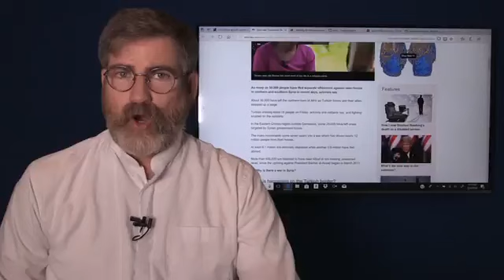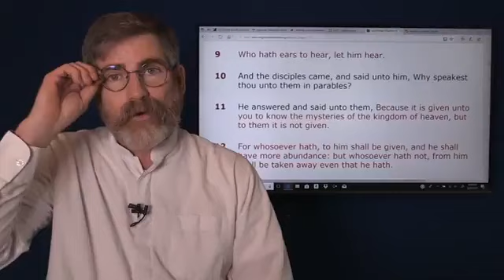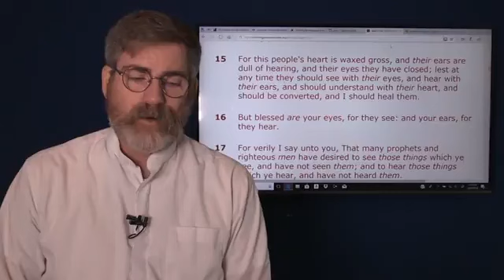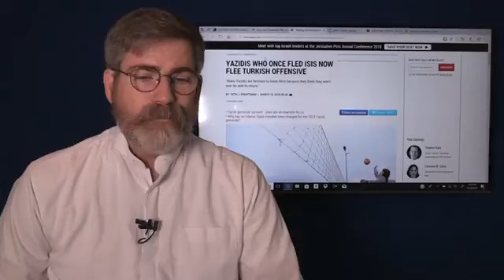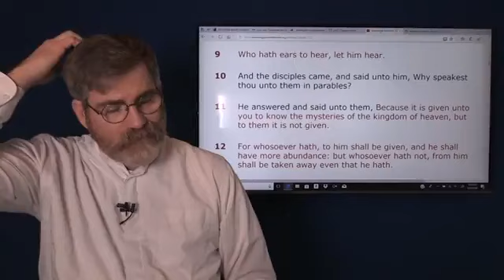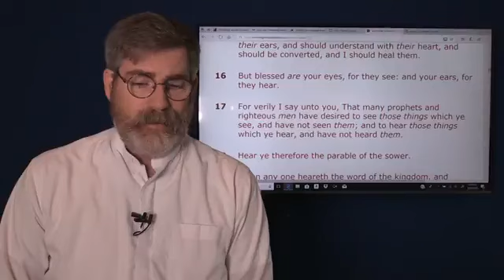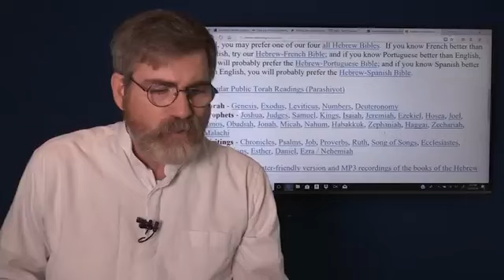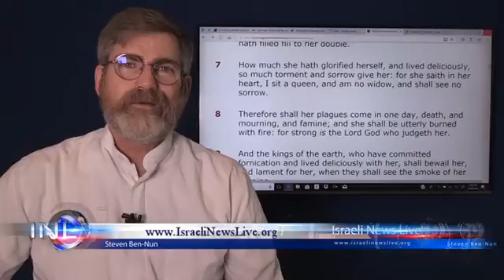NEWS NOW How the Middle East conflict relates to the Prophetic Impact